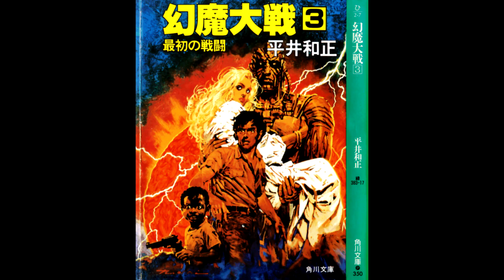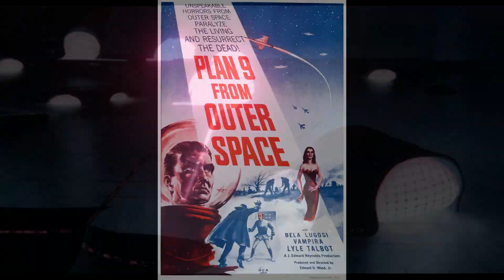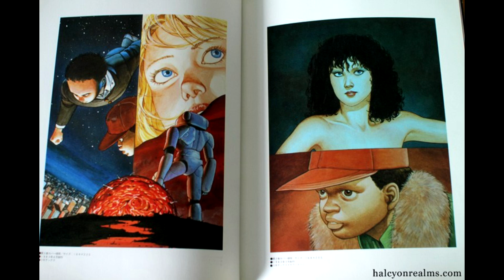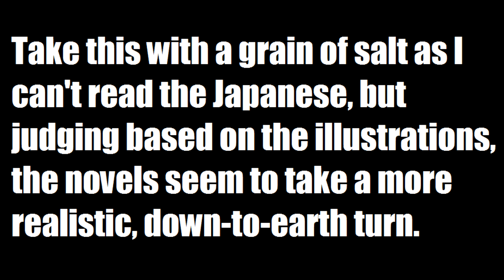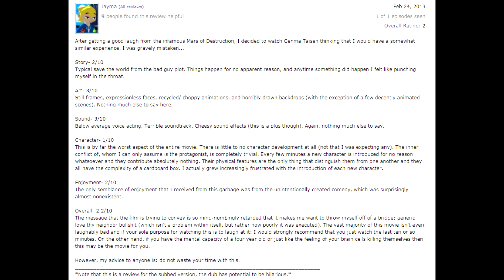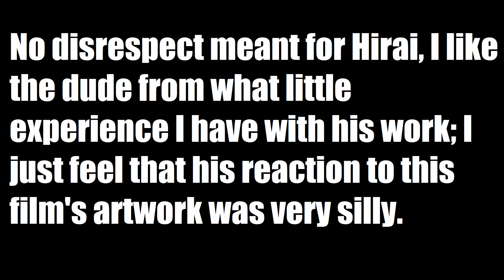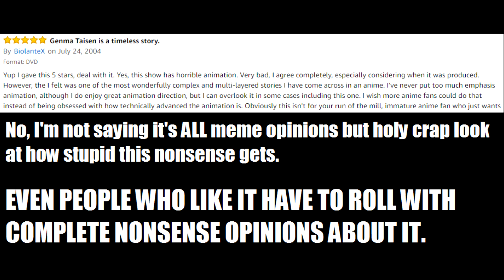Genma Taisen: Harmagedon Movie Review (underrated as hell)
Music: "Zompy Stomp", "Psionic Princess" and "Challenge of the Psionic Fighters" (the best shit) from the film's OST.